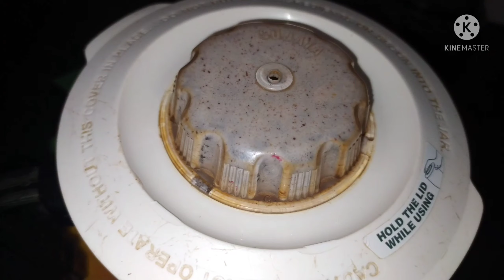Home made Hair spa cream for dry and frizzy hair,get glossy hair